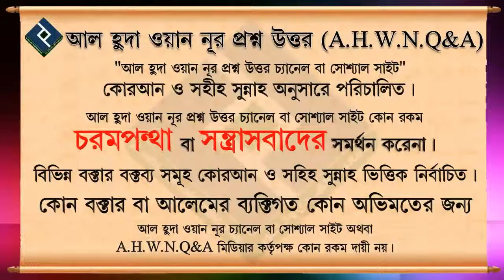আল্লাহ্ তা'আলা কে খোদা এবং নবী সাঃ কে হুজুর বলা যাবে কি ᴴᴰ┇শায়খ ওয়াহিদুল ইসলাম সালাফী